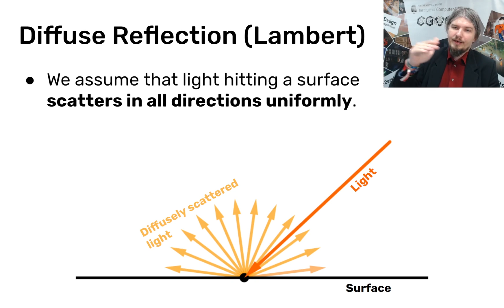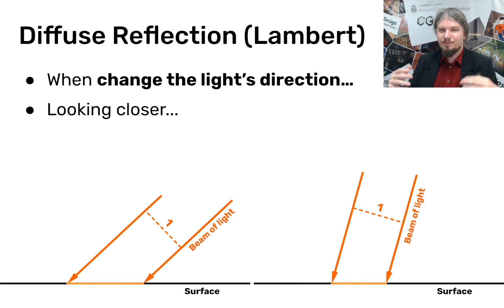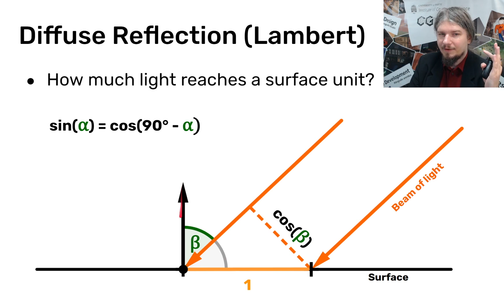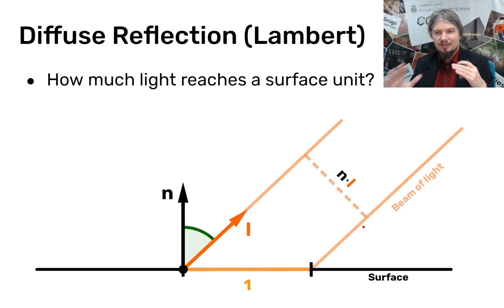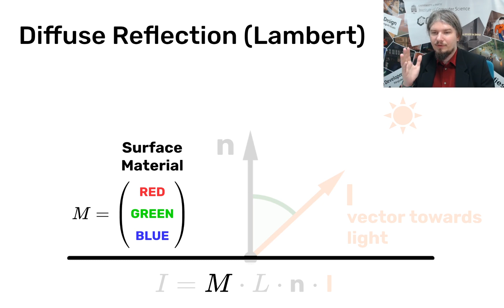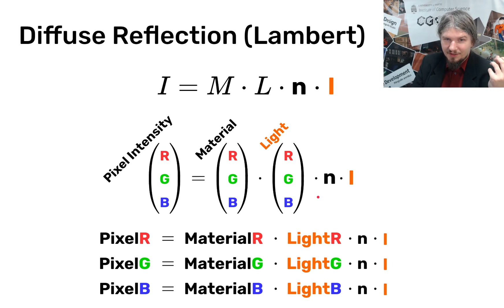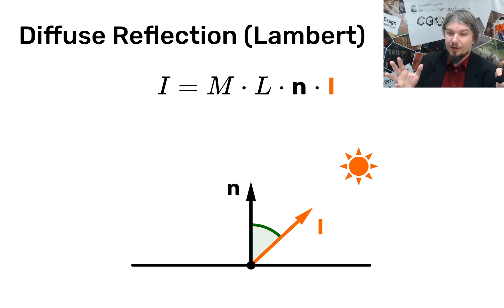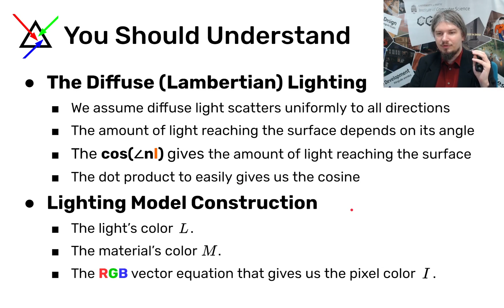5.2 Lambert Lighting Model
Computer Graphics (MTAT.03.015) course learning video.